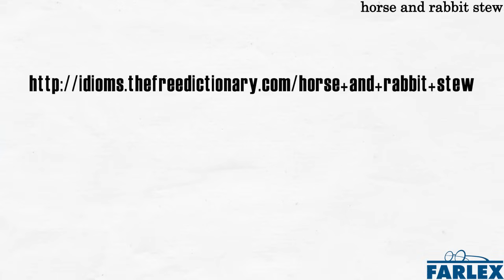horse and rabbit stew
A situation comprised of both crude or unpleasant things as well as those which are pleasing or beneficial, usually with the former in greater proportion to the latter. Used especially in reference to economics or business. The prime minister's plan for the economic recovery is little more than horse and rabbit stew, with a few token stimulus incentives greatly outweighed by draconian austerity measures.